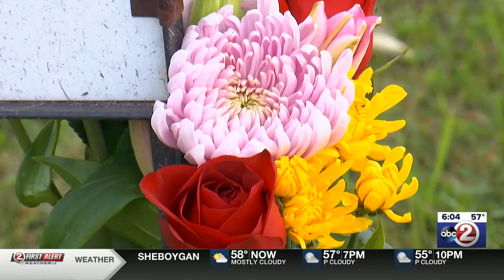Mayville Shooting PKG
A 72-year-old man shot three people before turning the gun on himself in Mayville Wednesday night, according to the Wisconsin Department of Justice.